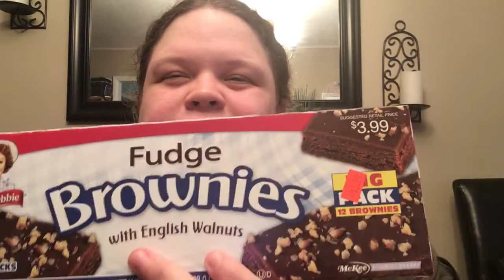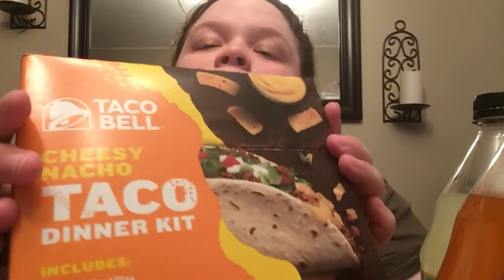GO GROCERY OUTLET HAUL | A GIRL BEING FRUGAL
Love leggings?